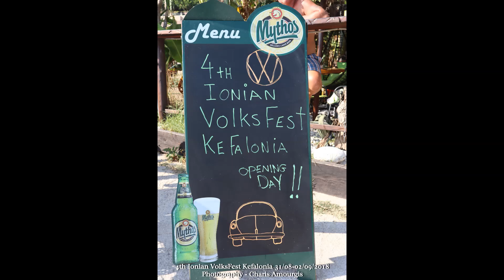ΑΝΑΣΚΟΠΗΣΗ vw Aircooled Club Kefalonia 2018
Τι χρονιά κι αυτή!!! Γεμάτη αερόψυκτες όμορφες στιγμές!! Ευχόμαστε και το 2019 να είναι το ίδιο όμορφες!!

What an airccoled year this was!! We hope 2019 to be full of great moments!!